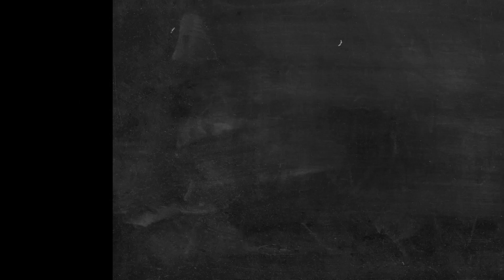TOUR EM LOJA DE UTILIDADES PRA CASA | OSF®️ - Rafa Oliveira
Amo uma loja de utilidades pra casa, e você? Estive esses dias numa loja enorme de produtos para casa em geral que se chama Le Biscuit, será que fiquei maluquinha na loja? rsss Confira o tour que fiz por lá e alguns produtos maravilhosos pra organizar e decorar a casa. Alguns deles, eu levei para minha casa e mostrarei a minha seleção dos produtos num outro vídeo =)

Recadinho:

:: Receba as notificações de vídeos novos, siga algumas dicas abaixo:

1-Vá até o canal em que deseja gerenciar as notificações.
2-Se você não estiver inscrito, clique no botão "Inscrever-se".
3- Clique no ícone de sino.
4- Selecione Todas as notificações na caixa de diálogo exibida.
5- Clique em Salvar.